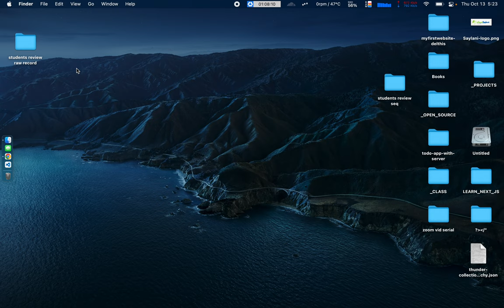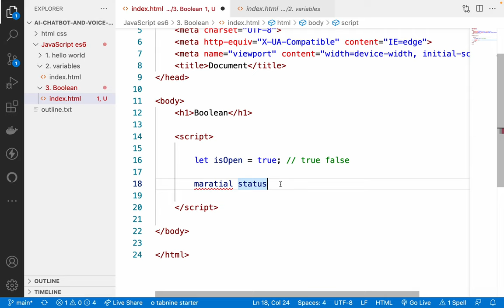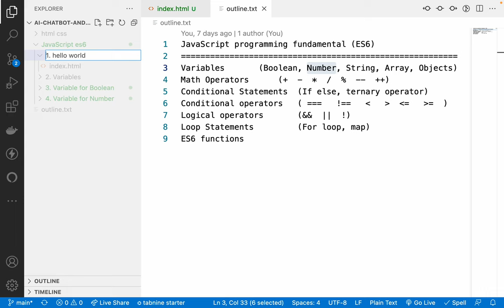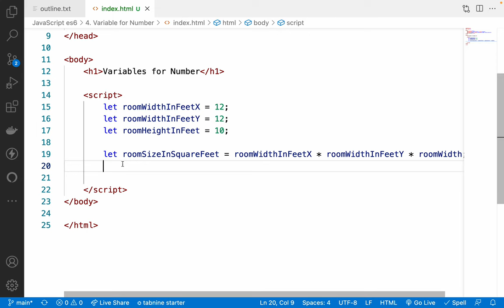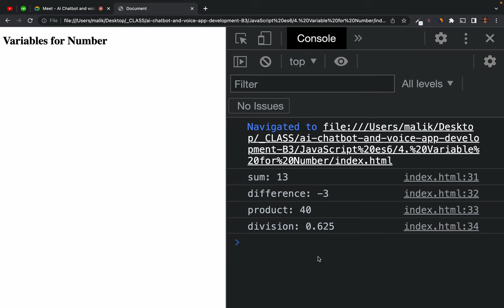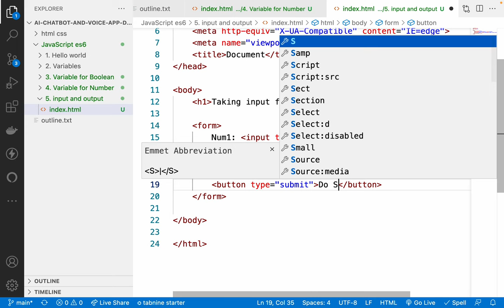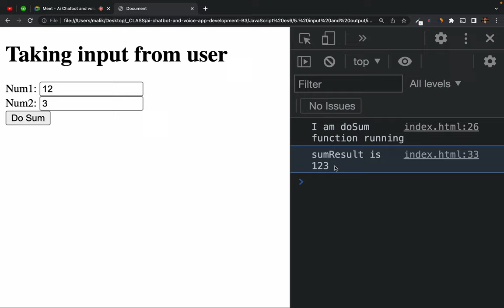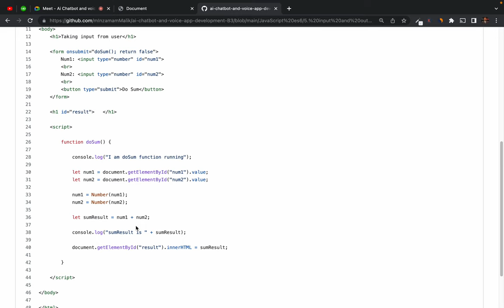7. Taking input from user and display output on screen in es6 app